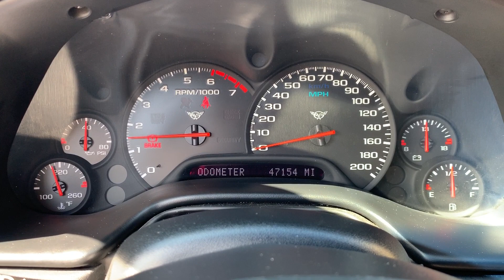2002 Chevrolet Corvette C5 Coupe 6-Speed FOR SALE